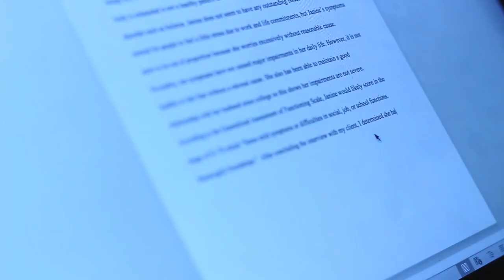DUE AT TWELVE - SHORT FILM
A Ryan Jacobs film starring Yadicza Hernandez.